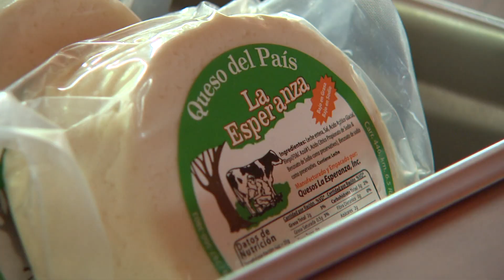Asociación de Agricultores cabildea a favor de extensión de fondos de emergencia para el PAN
La Asociación de Agricultores se ha unido al sector privado y a una organización estadounidense para cabildear a favor de la extensión de fondos millonarios de emergencia para el Programa de Asistencia Nutricional. Sin ese dinero federal, los agricultores perderían decenas de millones de dólares.